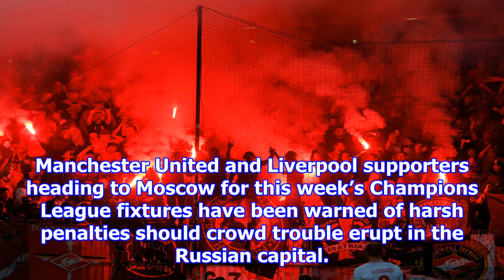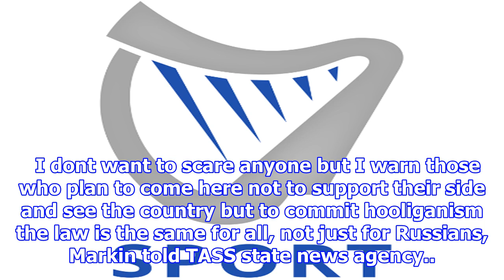[NEWS 24h] Man utd and liverpool fans warned to behave in russia or 'face prison in conditions they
Man utd and liverpool fans warned to behave in russia or 'face prison in conditions they will not like'
Manchester United and Liverpool supporters heading to Moscow for this week’s Champions League fixtures have been warned of harsh penalties should crowd trouble erupt in the Russian capital. The head o...
facebook friends 4 ways!